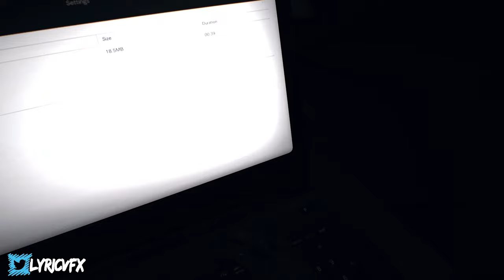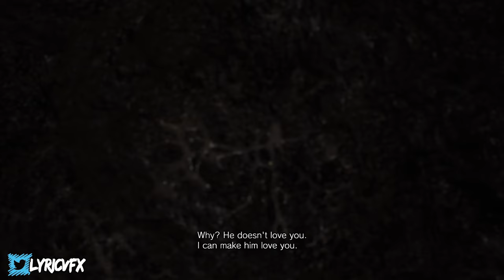eveline is a menace to society (resident evil 7 part 6 final)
I am playing along side one of my friends so if you hear someone or me talking to someone in the middle of this playthrough that’s why. Also I played this on stream.

⚪️0:00 intro
⚪️0:22 playing as Mia
⚪️14:52 its all starting to make sense
⚪️15:39 Eveline is a menace to society
⚪️28:23 final boss
⚪️33:33 outro